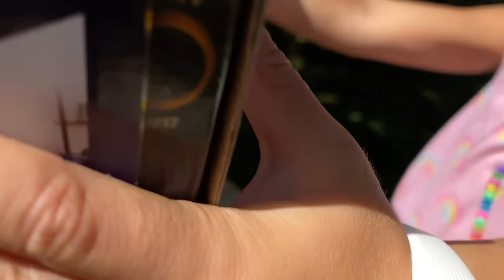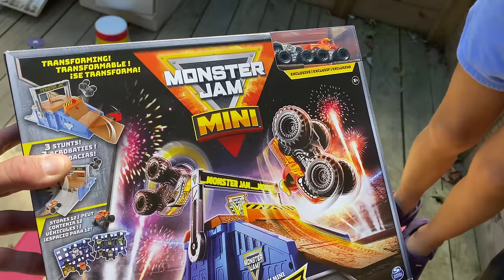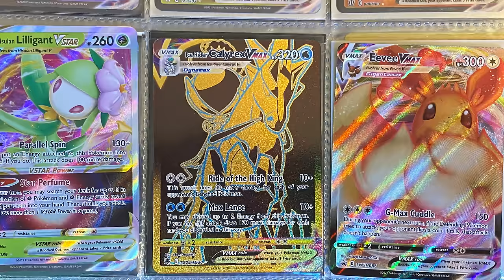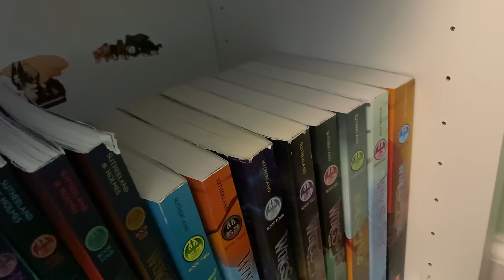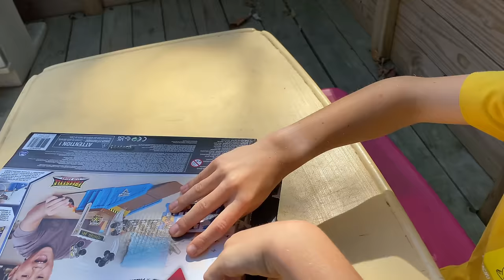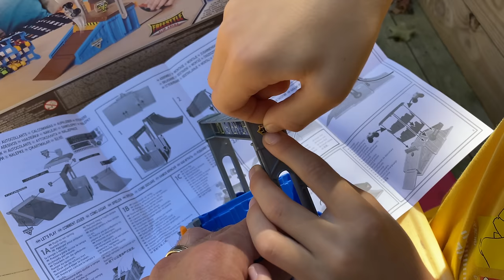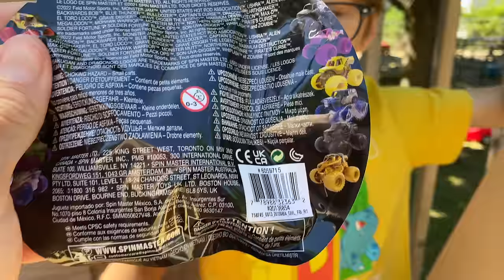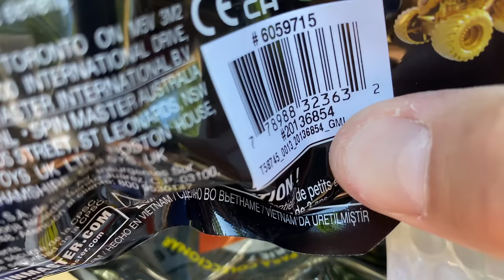NEW 2022 Monster Jam Toys UNBOXING 📦 MINI FREESTYLE FLIP ARENA (Caleb's BIRTHDAY SPECIAL!)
We unboxed and played with Monster Jam's newest 2022 playset, the MINI Freestyle Flip Arena! Fill out the entry form below for the Mini Mystery Series 7 GIVEAWAY!
In order to be eligible for this free giveaway, please do the following things:

2) Like this video
3) Fill out the Google form

This contest will end on Monday, August 8th at 9:00 AM EST. The winner will be randomly selected and then contacted THROUGH EMAIL within 48 hours after the contest ends. The winner has 48 hours to claim the prize.

*All entrants must be at least 18 years of age to participate, with only one entry per household. If you are younger, you need to have a parent enter for you. And you DON'T have to live in the United States to participate!

**Personal data from the giveaway will NOT be used or shared in any way, shape or form.

Any entries not following the YouTube Community Guidelines will be disqualified. No person related to anyone from the Kids2Kids team will be eligible for this giveaway. Only one entry is allowed per participant. Failure to comply with the Official Rules will result in forfeiture of the prize. This contest is void where prohibited or restricted by law. Kids2Kids makes no representation nor warranty concerning the appearance, safety nor performance of the prize awarded. Restrictions, conditions, and limitations may apply. Kids2Kids will not replace any lost or stolen prize item.